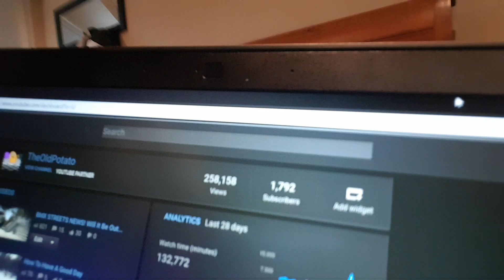Am I Doing The Barspin?